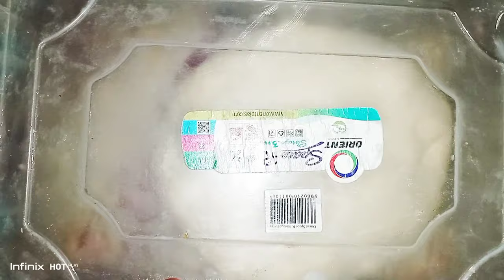Special Chicken Shawarma with sauces Recipe at Home | Pakistani Shawarma | Homemade Chicken Shawarma